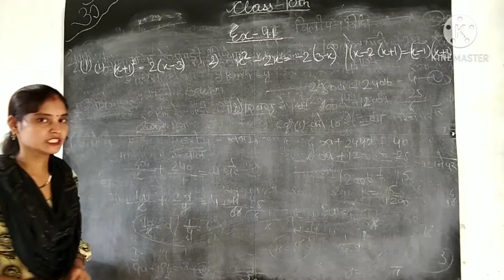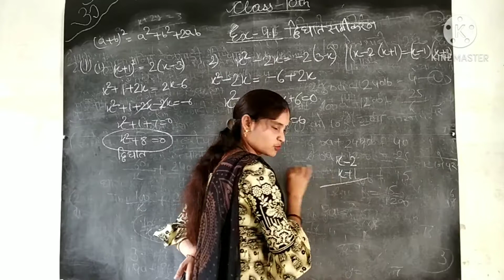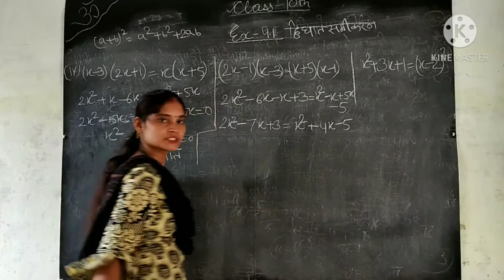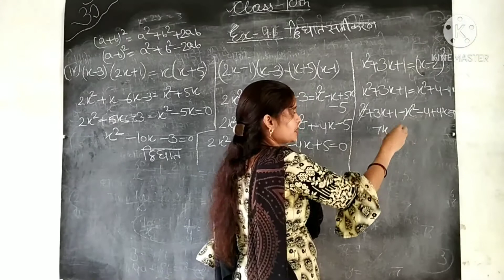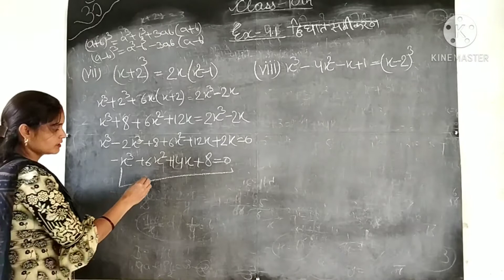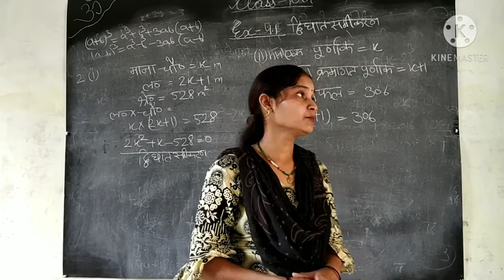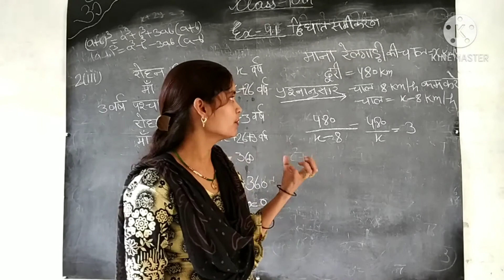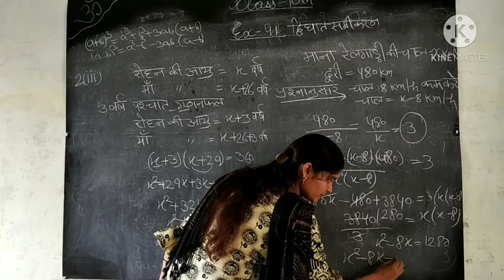CLASS 10 MATHS CHAPTER 4 EXERCISE 4.1 SOLUTIONS | QUADRATIC EQUATION |द्विघात समीकरण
Cbse class 10 maths chapter 4 - QUADRATIC EQUATION exercise 4.1 solutions in hindi explanation.

ncert class 10 maths exercise 4.1 solutions
cbse class 10 maths exercise 4.1
class 10 cbse maths exercise 4.1
class 10 maths ncert solutions quadratic equation exercise 4.1
ncert solution of class 10 maths exercise 4.1
class 10 maths quadratic equation exercise 4.1
ncert solutions for class 10 maths quadratic equation exercise 4.1
exercise 4.1 maths class 10 hindi

About Maths Teacher: Durgesh Karagwal having 5 years of teaching experience to class IX,X,XI and XII Maths students. In this channel I will teach full course of Maths class 10 NCERT, Haryana Board and R.D Sharma book. My motive is to give students FREE education through YouTube channel so they do not need to travel here and there instead they just need focus on their learning anywhere anytime. With this move every level of students will get benefits.